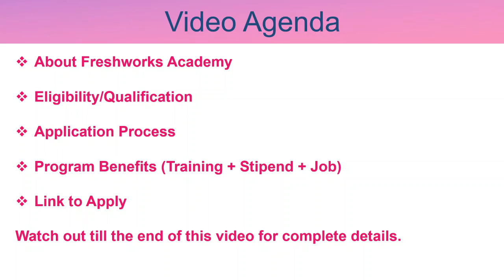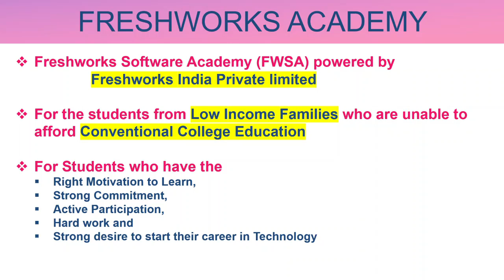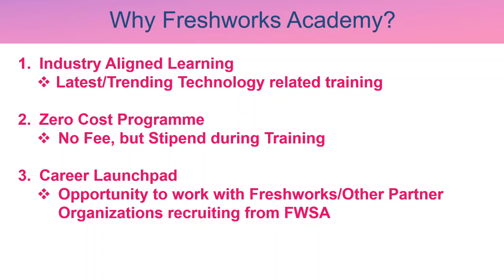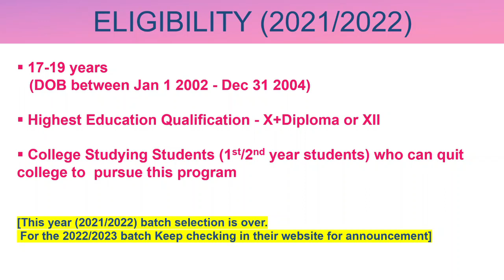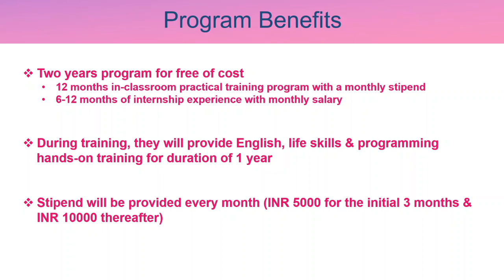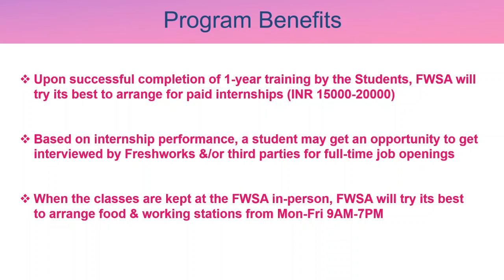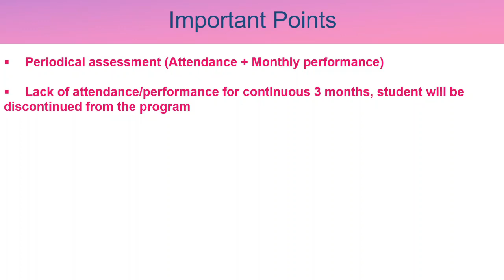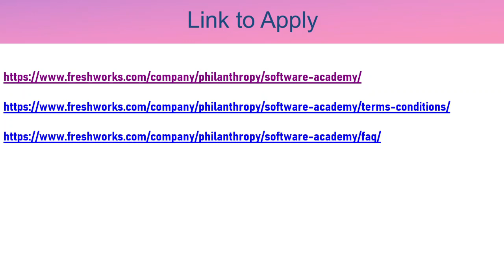Freshworks Software Academy | Free software Training | No Bond | Monthly stipend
Timestamp:
00:00 Intro
01:34: Video Agenda
02:00: About Freshworks Academy Program
03:30: Why Freshworks Academy?
04:08: Eligibility
05:15: Application Process Details/Selection Process
06:22: Program Benefits
08:50: Test/Interview Preparation/Link to Apply

Freshworks Software Academy (FWSA) powered by Freshworks India Private limited

For the students from Low Income Families who are unable to afford Conventional College Education
For Students who have the  Right Motivation to Learn, Strong Commitment, Active Participation,
Hard work and Strong desire to start their career in Technology.

This is a hybrid(Online & Offline) upskilling programme covering 2 tracks:

 Life-skills Track
   ​(English Communication & Personality Development)

 Tech-skills Track
   ​(Software Development & Testing)
Why Freshworks academy?
Industry Aligned Learning
Latest/Trending Technology related training

Zero Cost Programme
No Fee, but Stipend during Training

Career Launchpad
Opportunity to work with Freshworks/Other Partner Organizations recruiting from FWSA

Eligibility/Qualification:

17-19 years
   (DOB between Jan 1 2002 - Dec 31 2004)

 Highest Education Qualification - X+Diploma or XII

 College Studying Students (1st/2nd year students) who can quit college to  pursue this program

[This year (2021/2022) batch selection is over.
 For the 2022/2023 batch Keep checking in their website for announcement]

FSAT Aptitude/Exam syllabus

1.Maths
2.Logical Reasoning
3.Basic Communication

EXAM CONDUCTED IN BOTH TAMIL AND ENGLISH

also XII maths,English